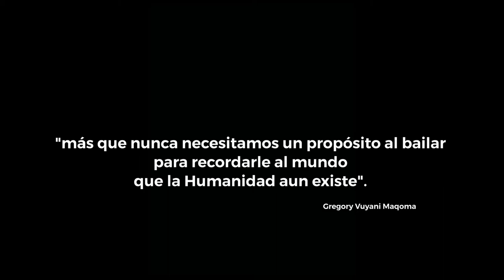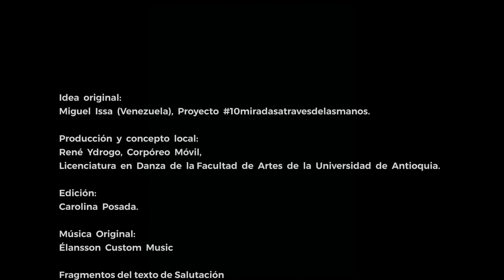ESTAENTUSMANOS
Durante los días de confinamiento preventivo a consecuencia de la pandemia del COVID-19 de 2020, nuestra danza ha debido adaptarse y así lograr integrarse casi de manera obligatoria a soportes y canales de difusión no tan bien explorados por nosotros. Desde la Licenciatura en Danza de la Universidad de Antioquia en Colombia y en nombre de nuestros profesores, hemos construído este mensaje para celebrar el Día Internacional de la Danza y recordarte que allí, desde donde te encuentres, sepas que seguimos a tu lado, ansiosos a que llegue el momento de encontrarnos nuevamente en nuestros salones y juntos reconstruir esta realidad danzando.

Idea original: Miguel Issa (Venezuela), Proyecto 10miradasatravesdelasmanos.
Producción y concepto local: René Ydrogo, Corpóreo Móvil, Licenciatura en Danza de la Facultad de Artes de la Universidad de Antioquia.
Edición y realización del video: Carolina Posada y Nadine Holguín.
Música Original: Élansson Custom Music
Fragmentos del texto de Salutación del Día Internacional de la Danza del Instituto Internacional del Teatro - UNESCO a cargo de Gregory Vuyani Maqoma bailarín, actor, coreógrafo y profesor sudafricano.
Nuestras manos: Andrés Arbeláez, Beatriz Vélez, Carolina Petit, Danis Zapata, Juliana Congote, Lina Villegas, Luis Viana, Norman Mejía, Paola Vargas, René Ydrogo, Sara Idárraga, Wilson Cano y Xanath Bautista.
Agradecimientos: Miguel Issa, Eduardo Arias (Venezuela) y Encuadre Danza.
Medellín Abril 2020.